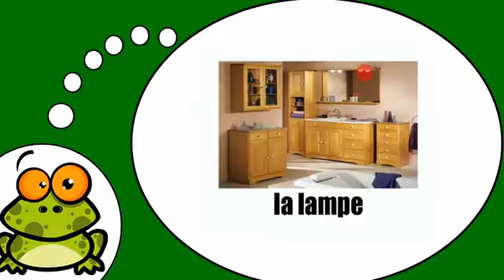Ucam Francuski # Dans la salle de bain = Vol1